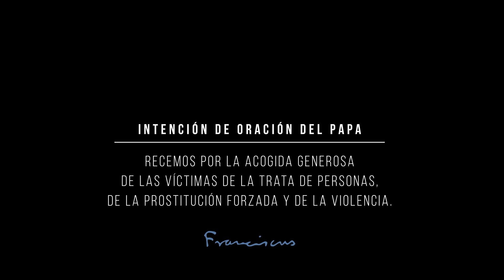Video del Papa - Febrero 2019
Aunque tratemos de ignorarlo, la esclavitud no es algo de otros tiempos.

Ante esta trágica realidad, no podemos lavarnos las manos si no queremos ser, de alguna manera, cómplices de estos crímenes contra la humanidad.

No podemos ignorar que hoy hay esclavitud en el mundo, tanto o más quizás que antes.

Recemos por la acogida generosa de las víctimas de la trata de personas y de la prostitución forzada y de la violencia.